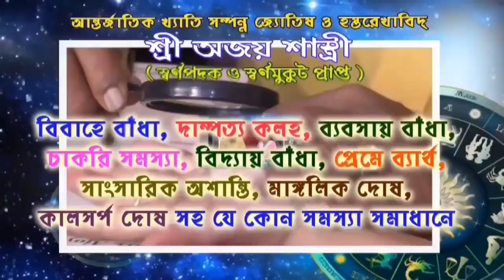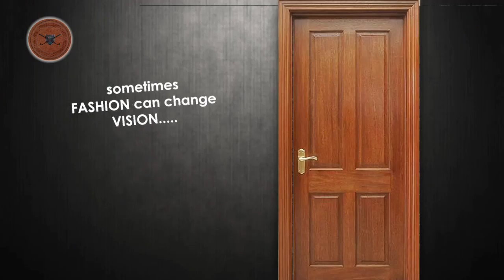আরান্ডি ২ অঞ্চল সভাপতি শঙ্কর দেকে মারধরের অভিযোগ উঠল দুষ্কৃতীদের বিরুদ্ধে।